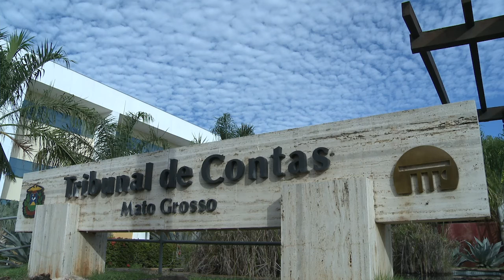Minuto TCE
- TCE identifica possíveis casos de vacinação de pessoas registradas como mortas em MT